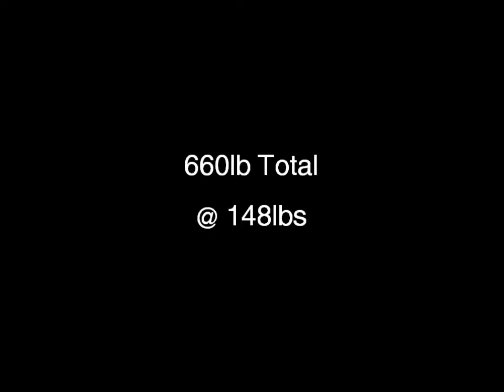Staci Murphy @ Brute Strength Gym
Staci Murphy @ the Halloween Howl powerlifting meet at Brute Strength Gym. Staci squatted 265, bench pressed 135lbs, and deadlifted 260lbs for a 660lb total at 148lbs.